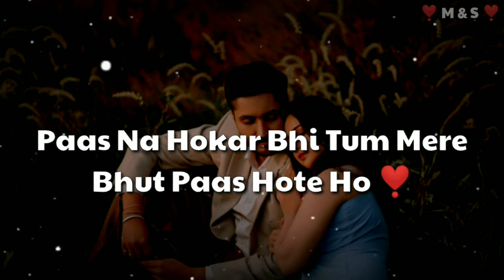❣️❣️❣️❣️❣️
@Aavi Rajput (M & S)

Thease Are All Vidio Dedicated To

 My Love :- Muskan Rajput ❣️

     👇All Type Material Here 👇

🔸Love Status
🔸Sad Song
🔸 Shayari
🔸 Broken heart
🔸Love Feelings ❣️Etc.